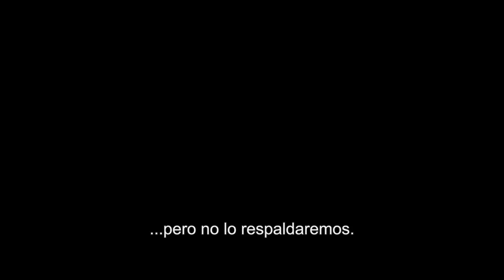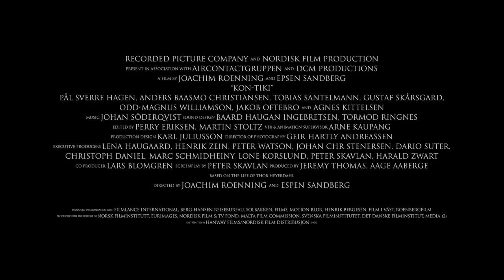Kon - Tiki, Un Viaje Fantástico - Tráiler subtitulado [HD]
En 1947, el mundo fue sorprendió por el entusiasmo de un joven noruego antropólogo y aventurero que, decidió emprender una asombrosa y peligrosa expedición.
Thor Heyerdahl quería demostrar que la Polinesia había sido colonizada por habitantes de América del Sur y contra todas las opiniones, Thor decidió probar su teoría realizando el épico viaje cruzando el Atlántico en una balsa de madera llamada Kon-Tiki enfrentando todos los peligros inimaginables que el océano tenía reservados para él y para los cinco hombres que lo acompañaban en esta extraordinaria aventura.